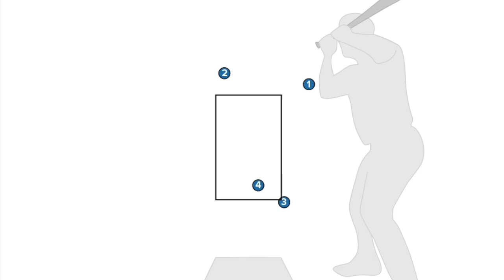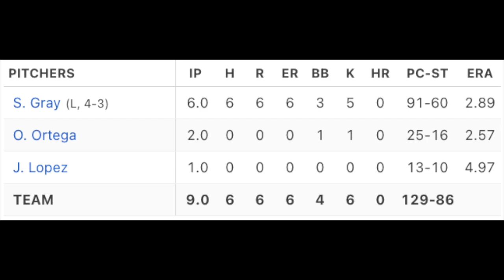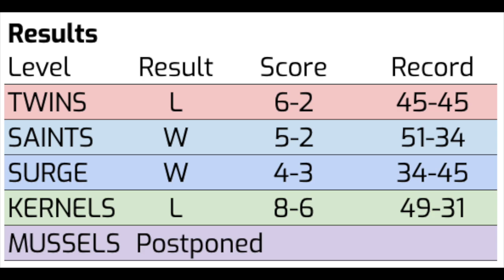Twins Annoying; SWR Deals; Schobel Stays Hot | Twins System Recap 7/8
The Minnesota Twins lost in especially annoying fashion to the Orioles Saturday. Highlights from that game plus Austin Martin, Simeon Woods Richardson, Aaron Sabato, Alerick Soularie, Tanner Schobel, Noah Miller and more.